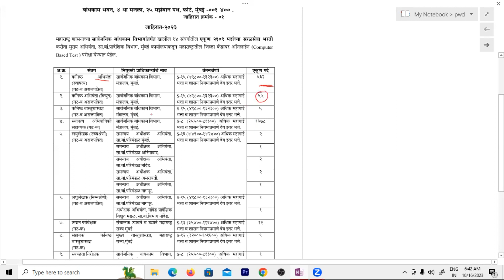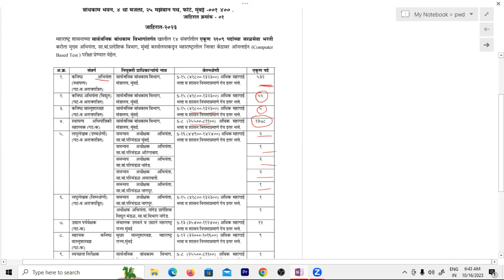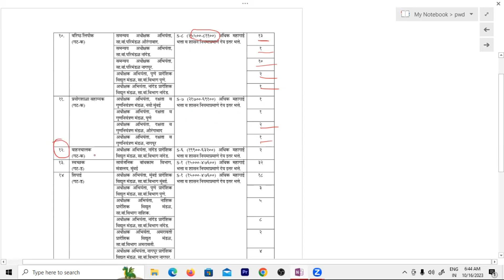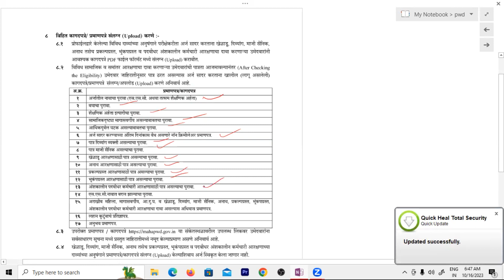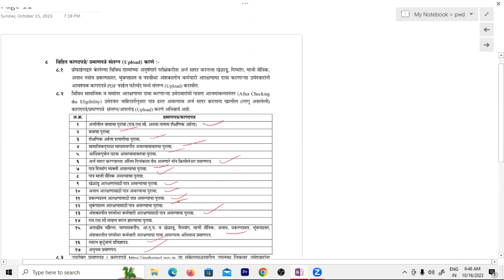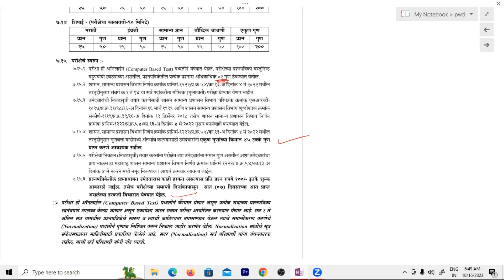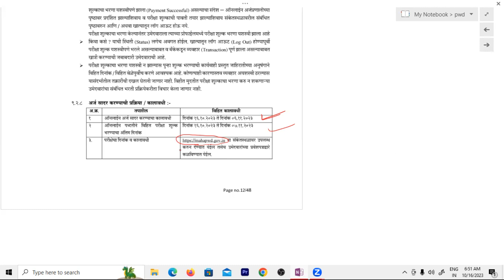PWD Recruitment 2023 |PWD Recruitment 2023 Notification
"Welcome to GS IT Solution! In this video, we dive into the latest updates on PWD Recruitment 2023. We cover the
notification details, eligibility criteria, application process, and more to help you navigate this opportunity successfully.

🔍 Timestamps:

Introduction
Notification Details
Eligibility Criteria
Application Process
Exam Syllabus
Interview Tips
Stay informed with the most up-to-date information on PWD recruitment in 2023. For official announcements and

applications, visit Official Website Link.

Join the conversation by sharing your thoughts and questions in the comments section.

notifications to stay updated on future videos related to government job opportunities.

सार्वजनिक_बांधकाम_विभाग_भरती 2023,pwd je recruitment 2023 maharashtra